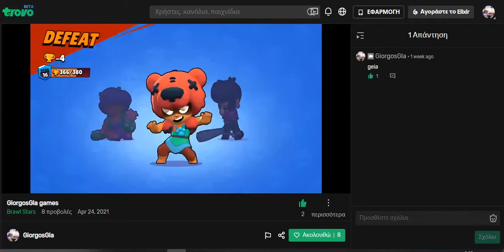PRoto part brawl